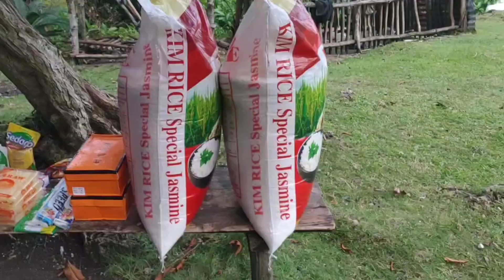Part 2 Grabe ! si lola at mga apo subrang tuwa sa daming biyaya ! May inamin si lola? ll Rene OC